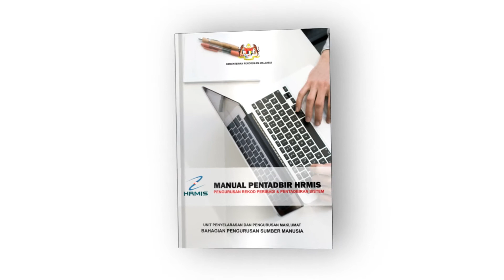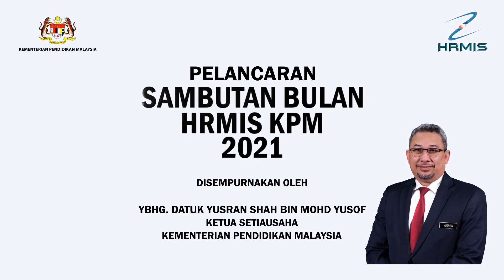MONTAJ PELANCARAN BULAN HRMIS KPM 2021 DAN MANUAL PENTADBIR HRMIS